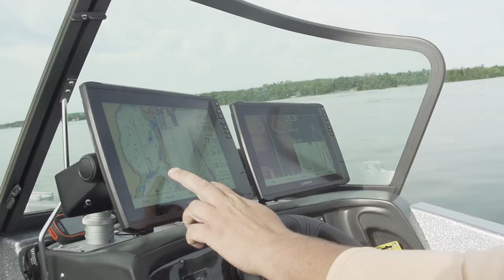Leech Lake Walleye Tournament AIM Series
Another tournament stop brings Mike out to Leech Lake in northern MN.